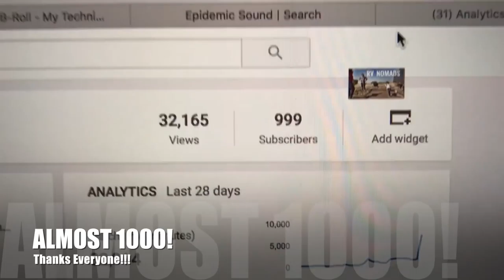RV NOMADS the Movie - Behind the scenes with Drivin' & Vibin', and RVWaterFilterStore.com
Come behind the scenes with us to see the production of RV Nomads. Today we hit the studio with Kyle and Olivia from Drivin' and Vibin' as well as Dave and Tracey from RVWaterFilterStore.com Oh yeah, what the heck is Shane Snyder up to? Maybe his new dance will be the next hit on the dance floor.

We're making a movie! Have you heard? Find more information about the upcoming movie "RV Nomads" on Epic Nomad TV (ENTV.com). Be sure to check back here for the latest production update videos.

If you REALLY want to see what's happening here in WellingtonTexas, shooting location for much of the movie, get the ENTV mobile APP. You'll be able to connect and interact with the cast, crew, and be part of the excitement!

See more behind the scenes on our channel!